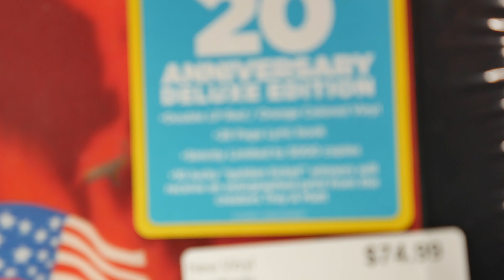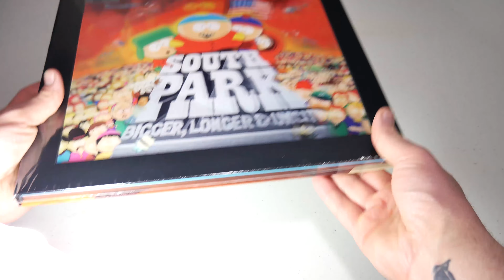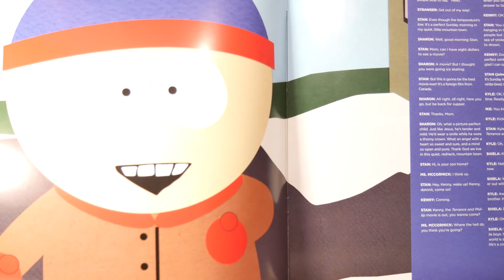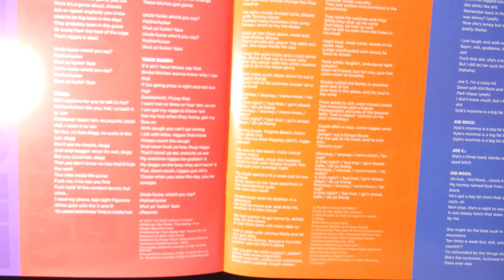Yet Another Vinyl Unboxing: South Park: Bigger, Longer and Uncut RSD 2019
In my first video I unbox the Record Store Day 2019 release of the South Park: Bigger, Longer and Uncut Soundtrack. Do I win a coveted golden ticket? Do I get my money's worth? Watch and see! Thanks to Darkside Records in Poughkeepsie, NY for hosting an awesome RSD 2019!